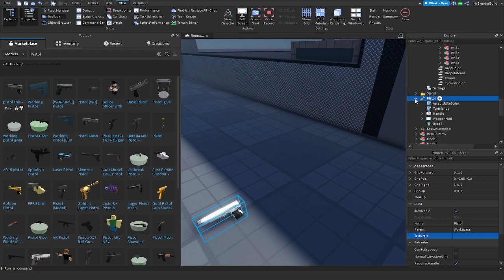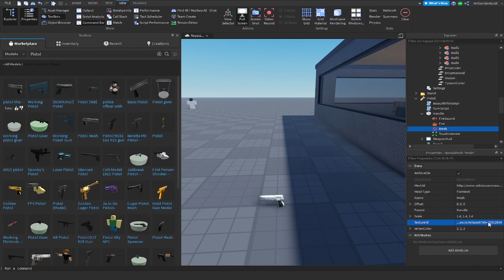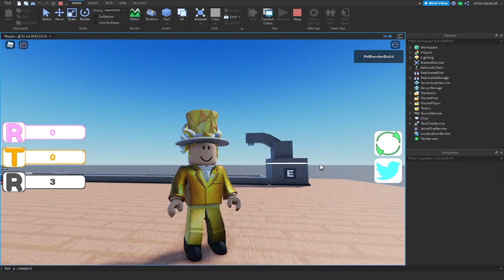Robo´s Tycoon Kit "Tutorial" #06 Meshes Drop (Roblox Deutsch)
Wie ich sage wird es eine kleine reihe geben wo ich Zeige was man mit Robos Tycoon kit machen kann.
Heute sind die Pets an der Reihe.